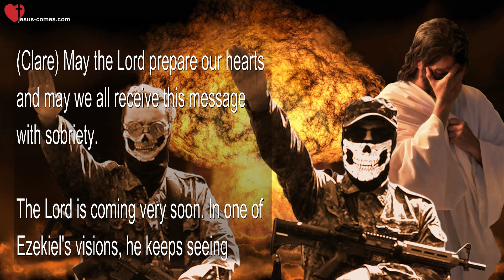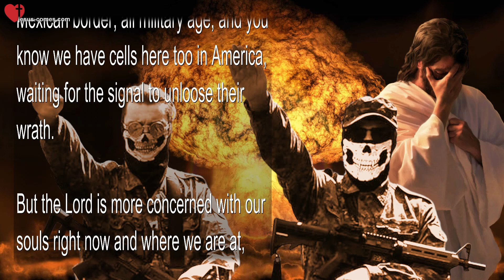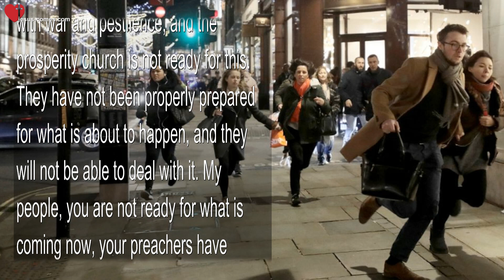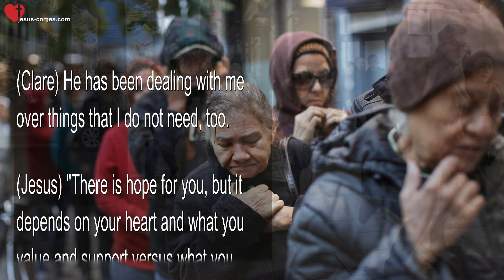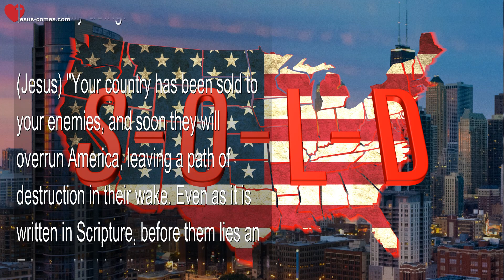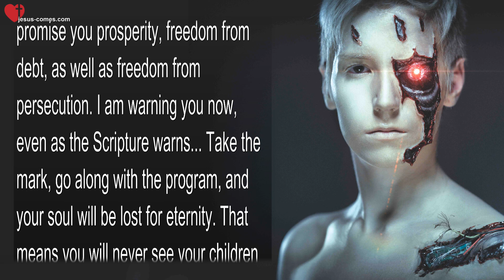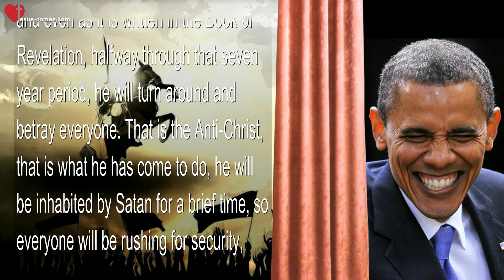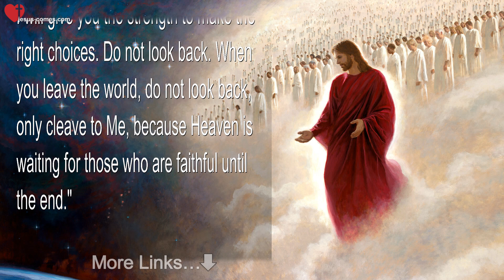June 22, 2023 ❤️ Chaos is coming... Beware of the Mark of the Beast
Chaos is coming... Beware of the Mark of the Beast

June 22, 2023 - Words from Jesus thru Sister Clare

(Jesus) "Chaos is coming, financially, with war and pestilence, and the prosperity church is not ready for this. They have not been properly prepared for what is about to happen, and they will not be able to deal with it. My people, you are not ready for what is coming now, your preachers have tickled your ears with the very things you want to believe, yet are contrary to reality.

"War, pestilence, poverty and death are coming to you, and you must prepare yourselves NOW with true repentance for your sins and a complete amendment to your lifestyles. Feed the poor, tend to the broken. Heal the broken hearts, listen to those you have shunned in the past. They need to be heard, they need to be fed and they especially need authentic love. Remember, when you look into the eyes of those who are suffering, you are looking into My eyes. I am there, present to you, pleading for you to show mercy and be accountable for your lifestyles of waste and excess."

(Clare) He has been dealing with me over things that I do not need, too.

(Jesus) "There is hope for you, but it depends on your heart and what you value and support versus what you avoid and abhor. These broken souls among you are My provision for your mercy in the hour you will need it the most. Those who stop to help, for them I will stop to help, yet those who pass them by, them I will pass by as well. This is the hour for you to repair the damages you have caused by your callous and selfish lifestyles. The time is NOW, very soon it will be too late for you. Your country has been sold to your enemies."

(Jesus) "Your country has been sold to your enemies, and soon they will overrun America, leaving a path of destruction in their wake. Even as it is written in Scripture, before them lies an Eden and behind them only desolation.

"At any moment your people will be shocked and stunned in disbelief as the first nuclear device is detonated on your soil, and all those teachings on peace and prosperity will be exposed for what they are... False prophecy, manipulation of the masses to continue to lull them to sleep as your enemies populate your country and prepare to overtake it. Yes, there are hundreds of thousands who are battle ready to take your nation and kill you and your families. Yet your best preparation is a clean conscience, repentance, and a complete turning to God.

"There are some among you who will choose the beast system, because it will promise you prosperity, freedom from debt, as well as freedom from persecution. I am warning you now, even as the Scripture warns... Take the mark, go along with the program, and your soul will be lost for eternity. That means you will never see your children again, your pets, and you will be in a place of eternal torment. Please be warned now, it is going to be overwhelmingly tempting to give in to the demands of the government that is going to rise out of the ashes from all over the world.

"The world is deliberately being destroyed and put in a state of chaos, so that one person can come forward - the Anti-Christ - to declare all the solutions and begin repairing the damage, but he will betray the people, and even as it is written in the Book of Revelation, halfway through that seven year period, he will turn around and betray everyone. That is the Anti-Christ, that is what he has come to do, he will be inhabited by Satan for a brief time, so everyone will be rushing for security, stability, freedom from debt, the promise of a new life, and that is precisely what the new government will offer everyone if they will just sign on the dotted line.